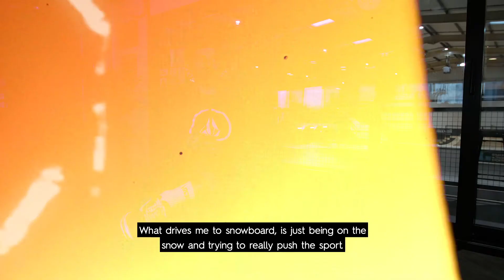Owen Pick at Graystone Action Sports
Owen Pick's one of the raddest snowboarders we know. It was great to welcome him to Graystone last month, here's what went down.